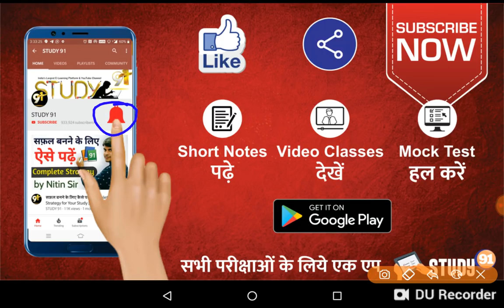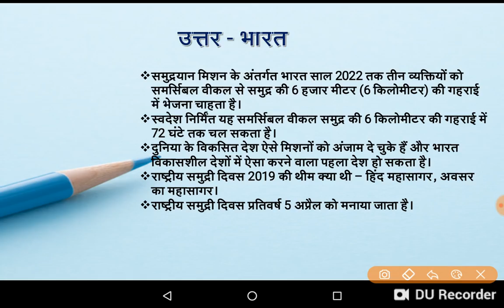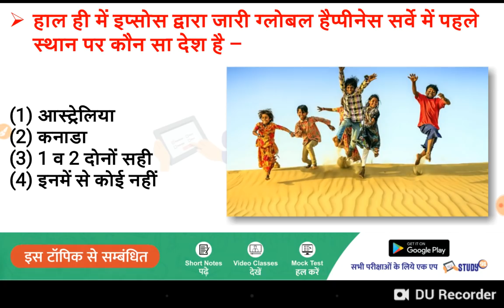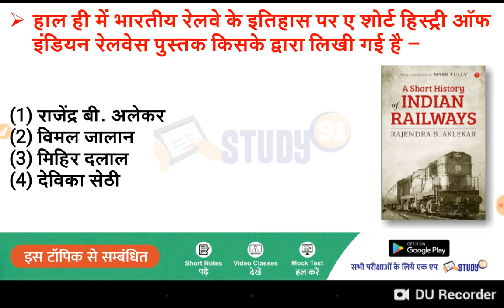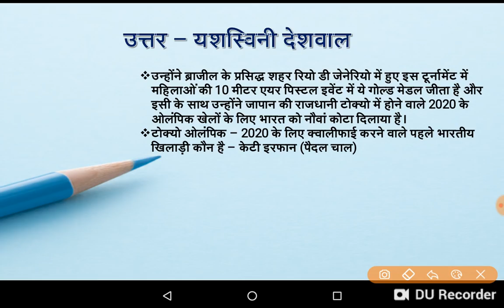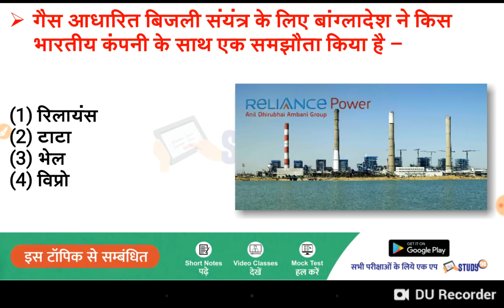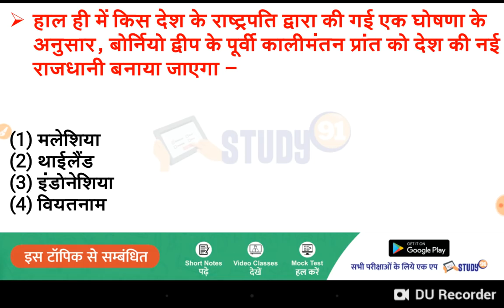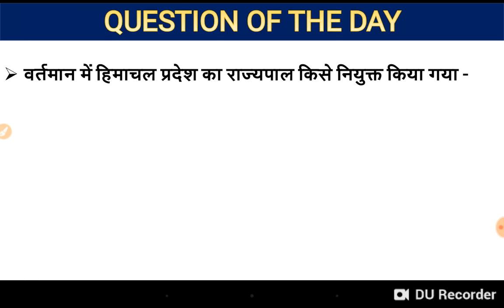Current Affairs 4 September 2019 | Current Affairs in Hindi For UPSC, PSC & All Competition Exam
Current Affairs 4 September 2019,Today GK Current Affairs ,Current Affairs 2018,Current Affairs In Hindi Today Current Affairs

हमारे Youtube चैनल पर आपको Daily Current Affairs pdf के साथ मिल जाएगा । इसके अलावा सभी विषयों की detail वीडियो क्लासेज देख सकते है और उनसे सम्बंधित Test-current-affairs-in-hind series भी देख सकते है -

CURRENT AFFAIRS 4 SEPTEMBER - 4 SEPTEBER TOP CURRENT AFFAIRS     CLICK HERE FOR TEST
Current Affairs: Read this beneficial Current affairs 2019, Current affairs 2018,etc., Q&A for competitive exams UPSC, PSC, SSC, RAILWAY, BANK, UPSSSC, POLICE EXAM, TNPSC, IAS, RRB and Latest Current Affairs 2019 for banking exams IBPS PO Clerk, SBI, RBI and more. Try free quiz on latest current affairs question and answers, this Daily Current Affairs 2019 resource yields the facts about the events of International Current affairs, National, Sports, Business, Banking Current Affairs of 2019 and more which are betterment for the Government & Private Job aspirants.